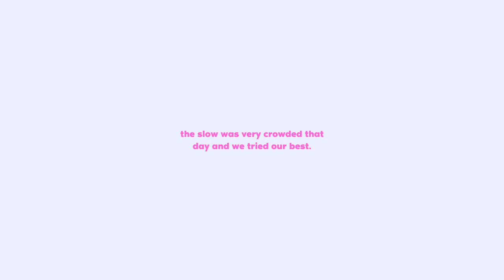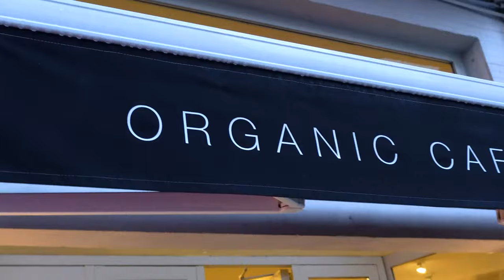Day Drinking with Clara Abou Nassar!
In this video, Clara and I had a really fun time... as you can see, Drinking at The Slow. Do you have any other questions I should ask her? Who should be my next guest✨